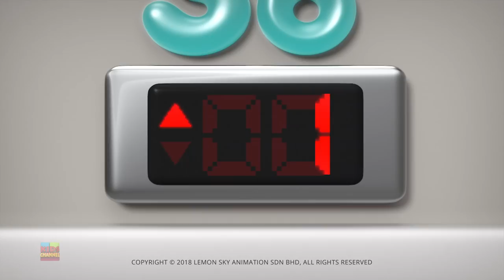Virgo Eyes on You | AstroLOLogy Cartoons | Funny Videos for Kids